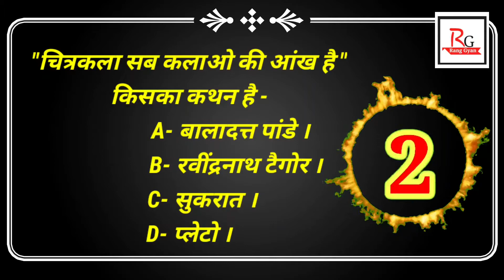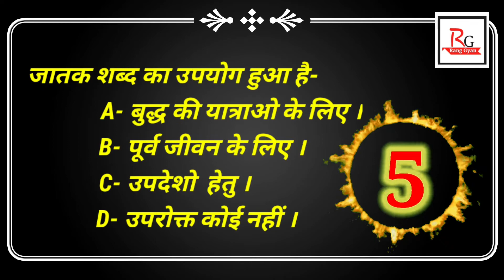कला प्रश्नावली(Rapid Fire) Part#73#Art MCQ'S for TGT,PGT,NET,JRF,NVS,KVS, other exam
Mek.com- TGT,PGT,JRF,NVS,KVS,NET व अन्य प्रतियोगि परीक्षा हेतू व कला के विधार्थियों के लिए 05 महत्वपूर्ण प्रश्नों की शृंखला.
आपका सहयोग व साथ रहा तो हम ऐसे ही नए वीडियो आप तक लाते व पहुँचाते रहेंगे।
           🙏🙏🙏🙏धन्यवाद 🙏🙏🙏🙏